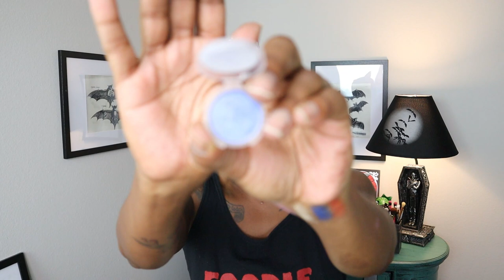I BOUGHT THINGS I DON'T NEED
🦇🦇Psssst!🦇🦇

Anyhoo...once I unpack all my makeup...wait, I'll just have MORE makeup. welp!

XOXO,
Audra
J7VTZFOSXDW1OAQF